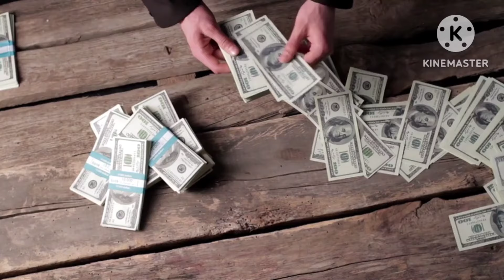ఈరోజే అమావాస్య శుక్రవారం సాయంత్రం 6:30 to 7 లోపు గుమ్మం పైన ఇది చల్లండి చాలు డబ్బు దుసుకువస్తుంది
Eroje amavasya sukravaram sayantram 6:30 to 7 lopu gummam paina idi challandi chalu dabbu 4vaipula nundi vasthundi